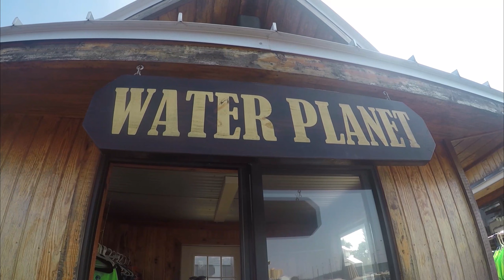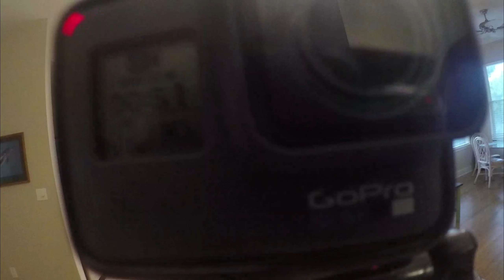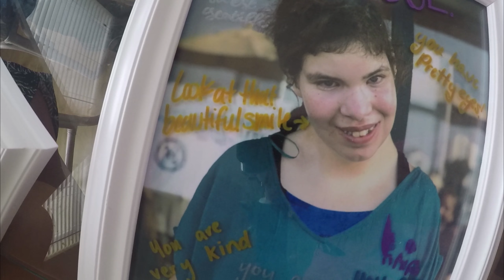Harmony Program August 2018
Harmony Program with Eva, Alex, and Arthur August 2018